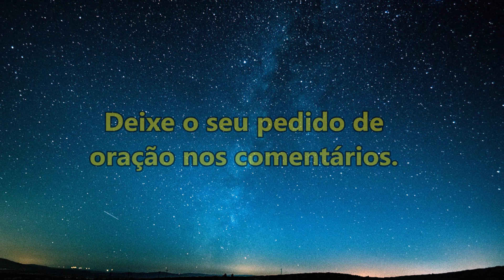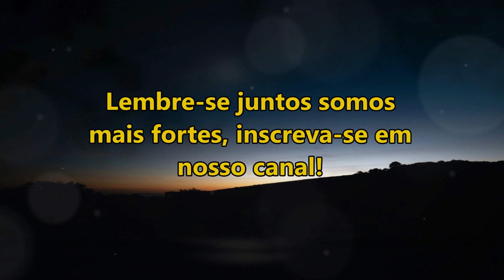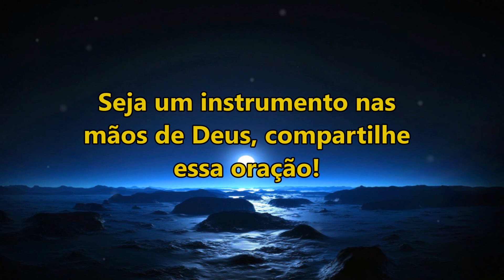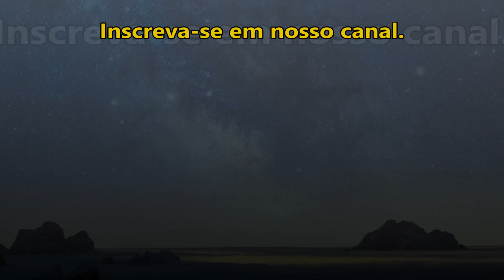((🔴)) ORAÇÃO DA NOITE DE HOJE O SENHOR TE DARÁ SABEDORIA, INTELIGÊNCIA E ENTENDIMENTO!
salmo 91